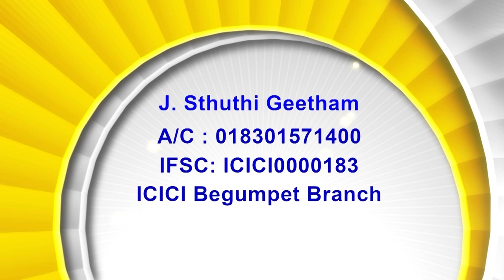27 04 23 Rt.Rev.T.S.Kanaka Prasad Thandrigaru Former Bishop of Medak Diocese|అంశం:పునరుత్థానం Part:2